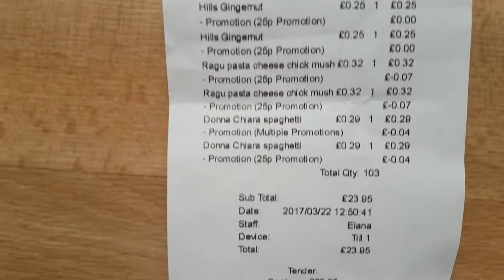Reason to shop at easyFood store